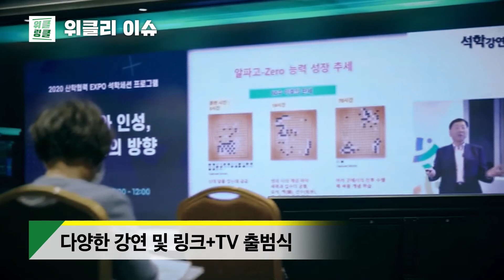위클링클 1화ㅣ링크 사업 10주년 포럼 🎤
산학연협력계의 종합 비타민 LINC+ 👨‍🎓👩‍🎓
그런데, LINC+의 핵심 이슈를 모르시겠다구요?
매주 수요일 생방송으로 진행되는 위클링클에서 최신 이슈들을 캐치! 👏 하세요

이번 클립에서는 7월 7일자 생방송 위클리 이슈 코너 중
"링크 사업 10주년 포럼"에 대한 내용을 다룹니다.

앞으로 위클링클과 링크+TV 모두 많은 사랑 부탁드려요! ❤️